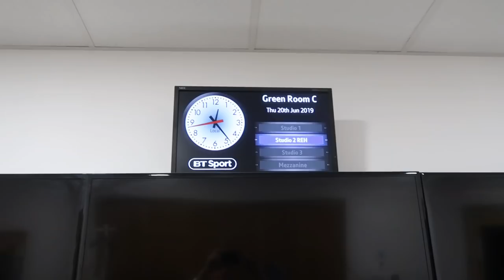HOW I MET TOM ALLEN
In this episode of The G-Log I explain how YouTube became my career! Featuring  UK comedy legend Tom Allen.
BUY THE FIRST EVER VLOG ALBUM (PRESENTED BY GAZ REYNOLDS)
Gaz Reynolds present 16 tracks from his successful vlog series entitled 'Gaz Reynolds - The G-Log Album Volume One available on sale in every major outlet around the world!